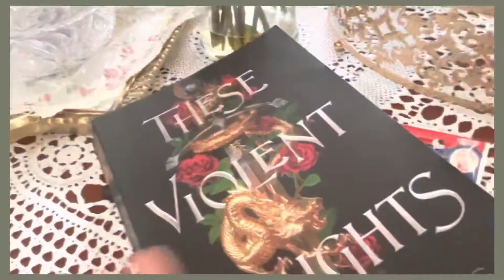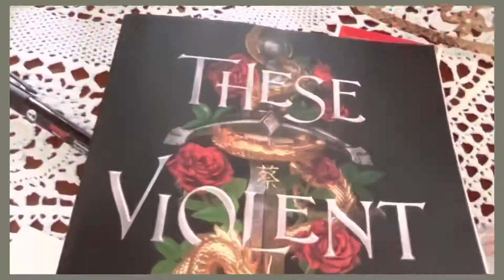episodes of interests | my first time annotating a book!!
HEYYY basically if you watched the video i made on saturday, you would know that i purchased this book called “these violent delights” from periplus.

a quick backstory in why i chose this book out of all the other book options they had is well….. i heard the title once on tiktok and im pretty sure it was one of booktoks most popular book recommendation at somepoint. and soo—i bought it!

for the book itself, ive read 158 pages so far after 2 days of buying it. but on day 3 (tuesday aka yesterday) i decided i wont continue reading until my annotating kit finally arrives. so i waited, and it came today! (ordered this annotating kit on monday)

i had to re-read/start over from page 1, but i didnt rlly mind. annotating has been fun so far. idk if ill ever get tired or bored of it, hopefully not!